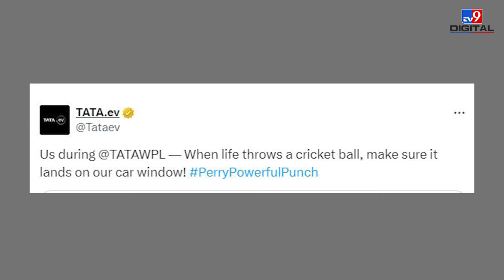WPL 2024: Tata Punch का शीशा तोड़ने पर Eellyse Perry ने दिया हर्जाना? Tata Group ने क्या कहा?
WPL 2024: Was Ellyse Perry punished for breaking the glass of the Tata Punch during the match? What did the Tata Group say about this incident? Find out all the details in this video.